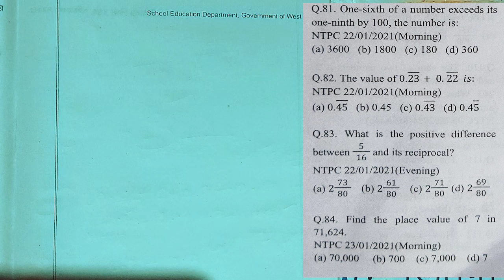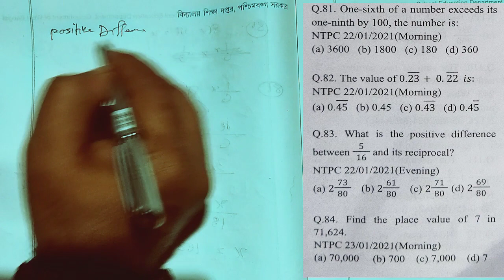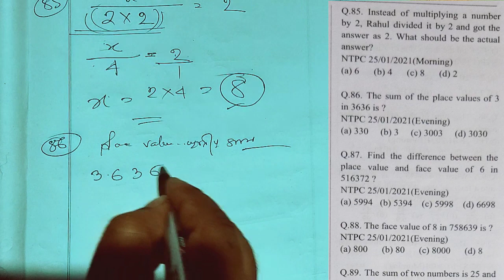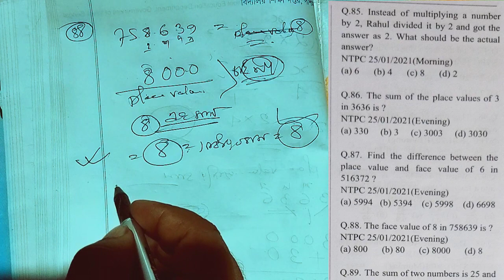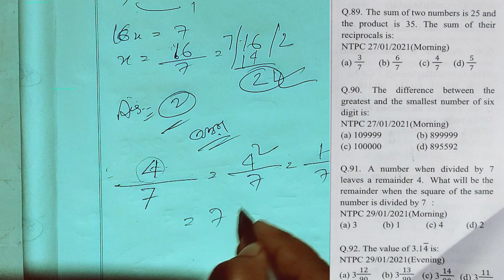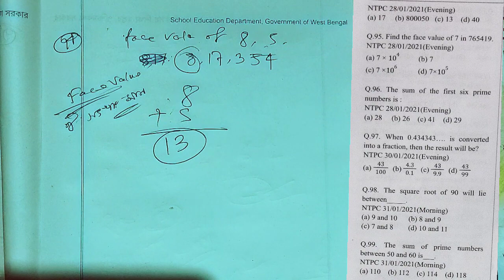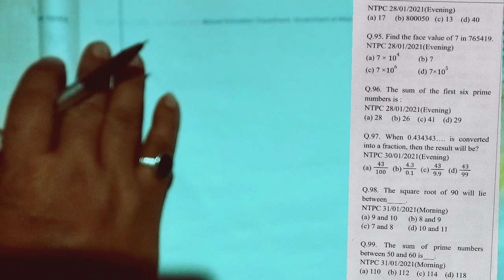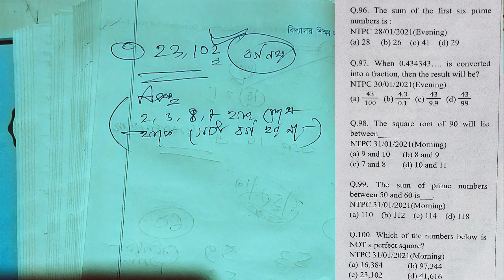রেলের স্পেশাল ক্লাস ( for railway math class only)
@u dise Nadia( I am grateful to Pinnacle publication,for having an opportunity to get all answers probable solutions.